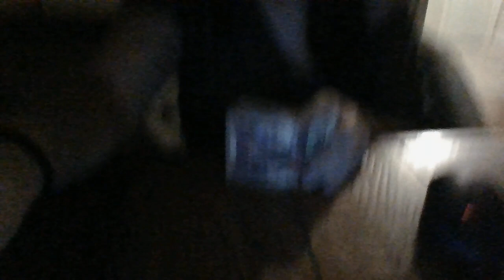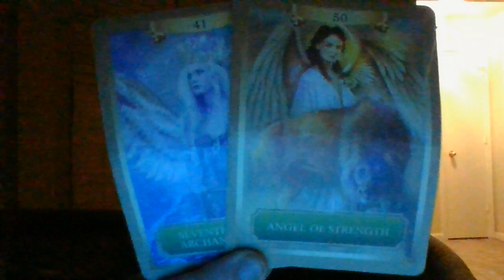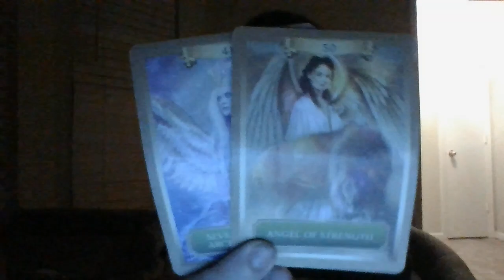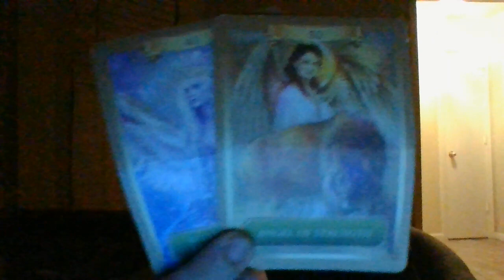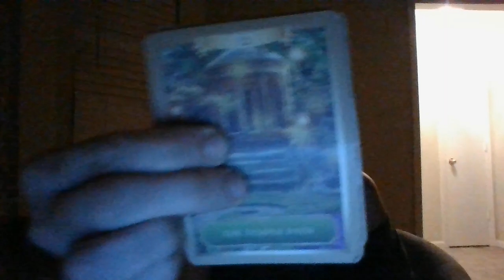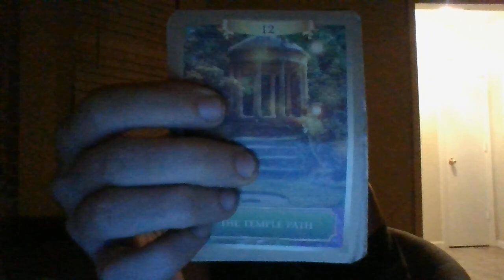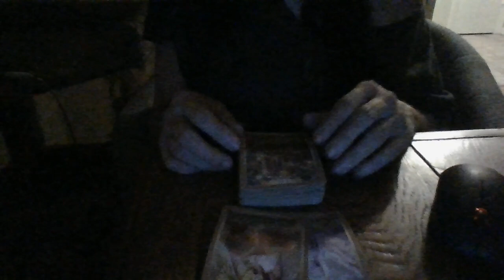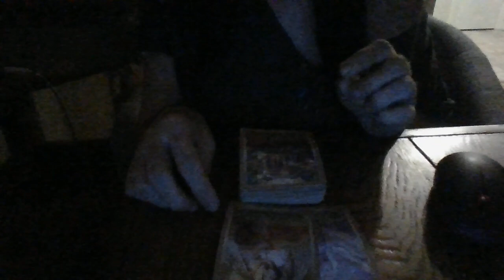AUGUST 22- THE T! DIRTY DEEDS GONE WRONG!